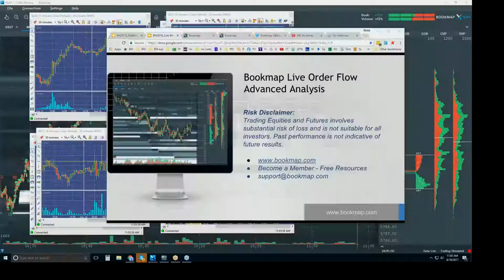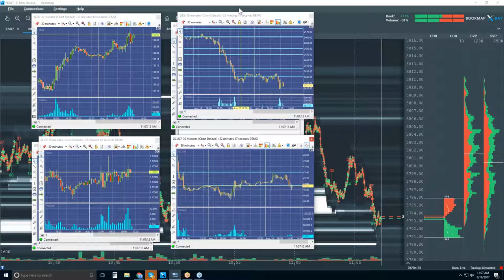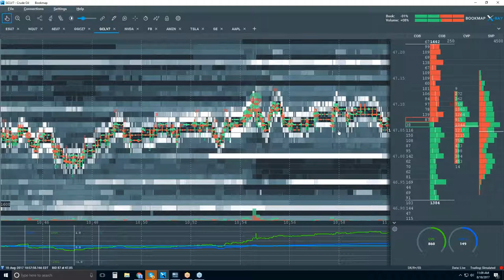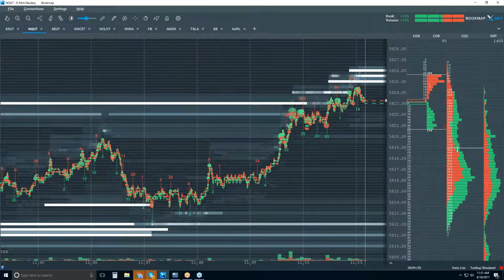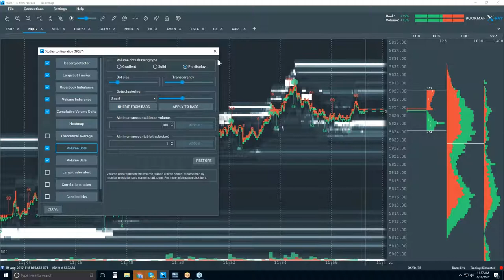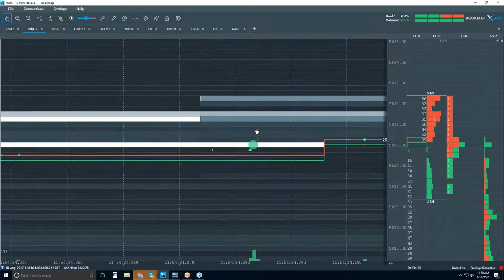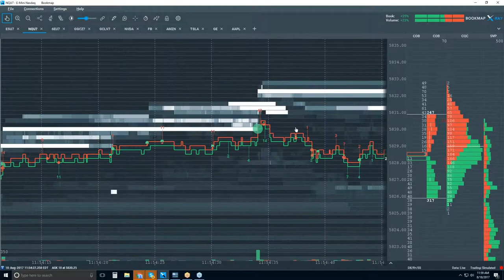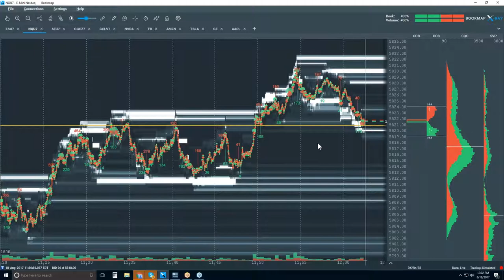2017-08-18 Bookmap Live Order Flow Advanced - Fri